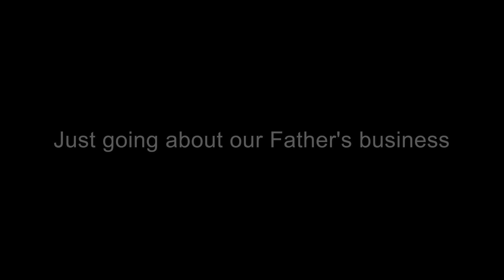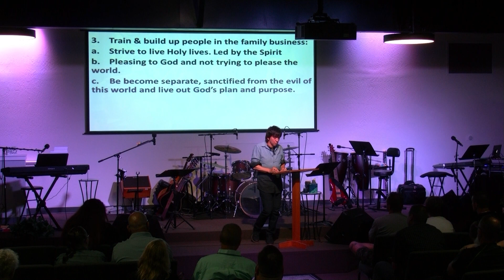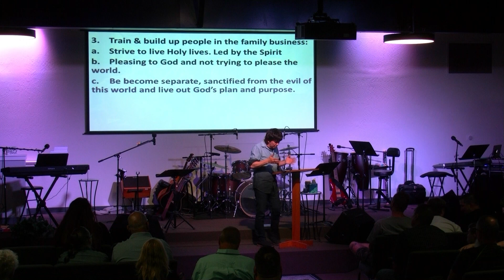Just going about Our Father's business